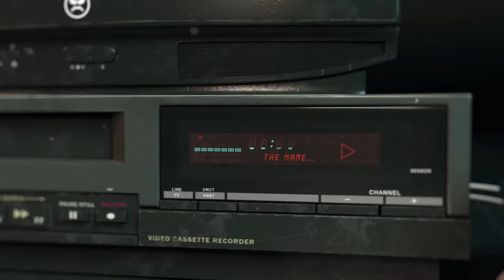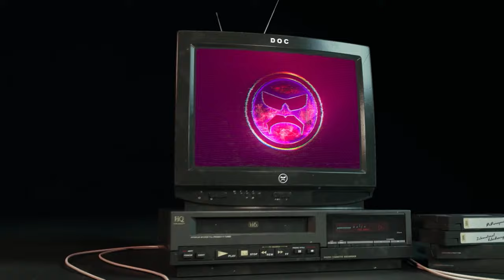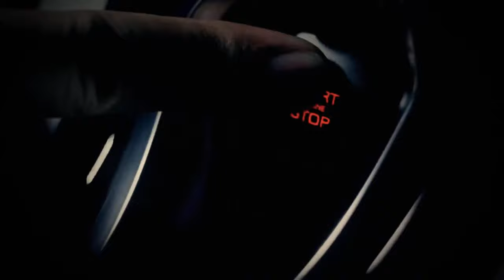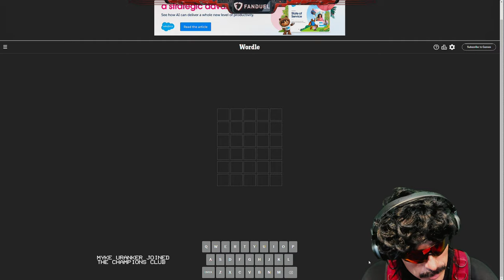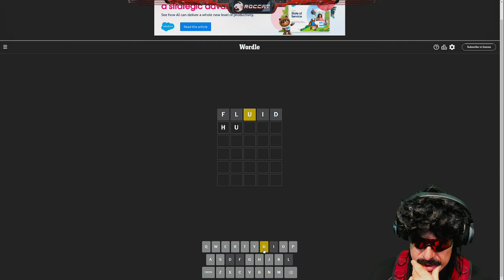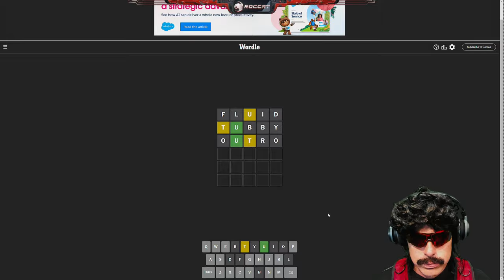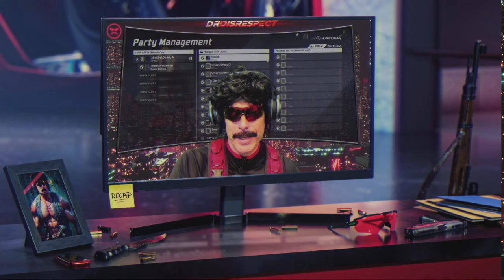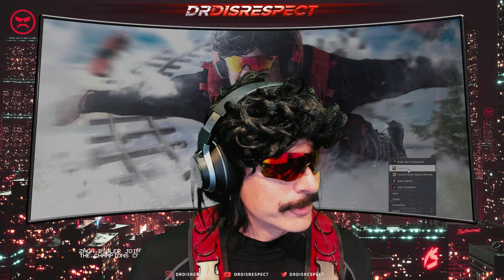🔴LIVE - DR DISRESPECT - ONLY UP - UNDER 20 MIN